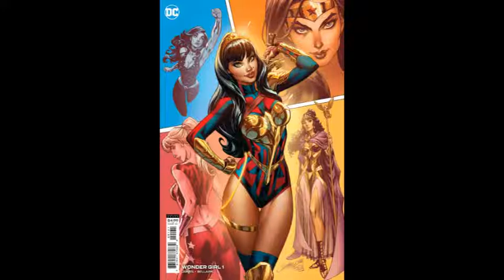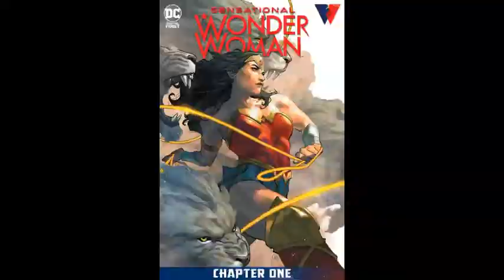WONDER WOMAN'S 80TH YEAR PLUS OTHER DC GREATS 2021 & BEYOND.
Greetings, everyone. Here is my latest five minutes and thirty-six seconds All DC Video. I am just having fun and Commemorating Wonder Woman's 80th Anniversary, while, adding pics of the other great characters from DC. As always, special thanks to all the individuals, who took these photos. Diana Aka Wonder Woman is One Of DC's Greatest. She is Up There with Superman and Batman. A Very Big Shout-Out to All YouTubers. If you are interested, enjoy this amazingly great video.